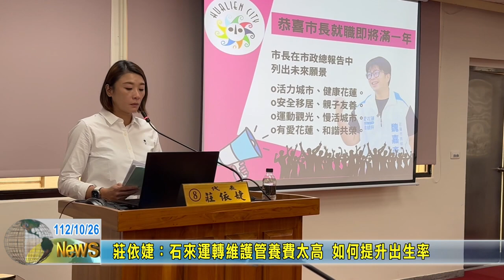20231026 08 莊依婕：石來運轉維護管養費太高 如何提升出生率